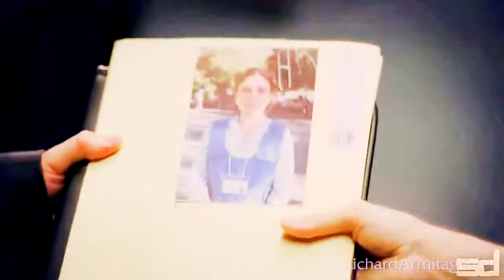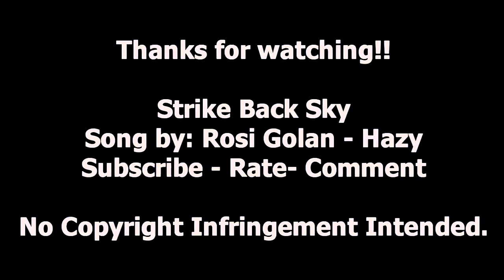John Porter (Richard Armitage) - Strike Back - Hazy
Oh I got impatient LOL...and so i decide to do a little quick video!. It wasnt planned or anything, I was messing around with promo trailer and really liked what i saw. I did this using only the promo trailers from Strike Back cus i didnt have the episodes, yet.

I got the Strike Back (Sky) clips from Richard Armitage.net (clearly tagged on my video) which is great site for everything RA. Its the effort + dedication of these ladies that makes things like this possible for us vidders, much thanks to you all :) and my small dedication this to u all.

I heard this song (Song: Rosi Golan - Hazy) a while ago and thought that this would go so very well with Strike Back. I might do another fellow up video later on but it only depend on wither if i have some to add to this one or more ideas to put on an vid. I guess only time will tell.